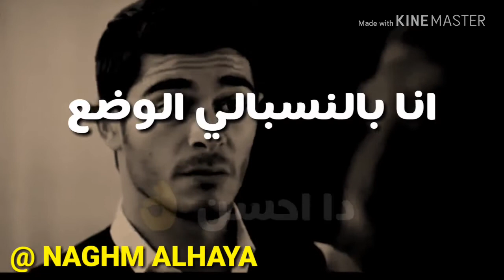انا مش خسران عن كميه الكبرياء اللي في الحاله _ حالات واتس حزينه 2021 _ حاله واتس حزينه 2021💔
اجمل حاله واتس عن الكبرياء